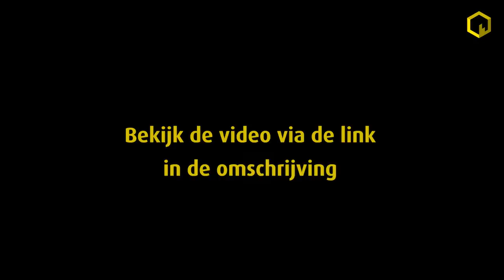“Dit sprookje kent een slechte afloop” zegt de Duitse longarts Dr. Wolfgang Wodarg…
Longarts Dr. Wolfgang Wodarg was een van de eersten die bij het uitbreken van de “corona-pandemie” aan de bel trok en zei “hadden we dit niet al eerder? Is er echt wel sprake van een pandemie?” Hij nam in maart 2020 een korte video op van ca. 12 minuten die het leven van programmamaker Flavio Pasquino voorgoed veranderde.

2.5 miljoen eyeballs

Half maart uploadde filmmaker Robert Cibis een kort interview met de Duitse longarts Wolfgang Wodarg op YouTube. In de video - die inmiddels 2.5 miljoen views heeft - beweert Wodarg dat de COVID-19-pandemie een ‘hype’ is, opgehitst door sensationele virologen en verspreid door wetenschappers ‘die belangrijk willen zijn in de politiek omdat ze geld nodig hebben voor hun instellingen’.

Eyeopener

Pasquino: “wat ik vrijwel meteen voelde maar geen plaats kon geven, viel ineens op z’n plaats. De video was voor mij dus een eyeopener en wat er daarna gebeurde in mijn leven is geschiedenis. Ik merkte recent dat veel mensen de ontluisterende video van Wodarg niet kenden en daar moest verandering in komen.”

Hans Cristiaan Andersen

Dr. Wodarg refereert in zijn video aan een sprookje van de Deense schrijver Hans Cristiaan Andersen “De nieuwe kleren van de Keizer”, die als metafoor geldt voor de huidige situatie. “Iedereen praat de Keizer naar de mond en als hij zelf gelooft dat hij nieuwe kleren draagt, terwijl hij naakt is, durft niemand hem uit die illusie te verlossen. Iedereen heeft belang om in de gunst te blijven en geldelijk gewin speelt altijd mee”, legt Wolfgang uit aan de hand van herkenbare voorbeelden in de video die we uiteraard hebben ondertiteld naar het Nederlands.